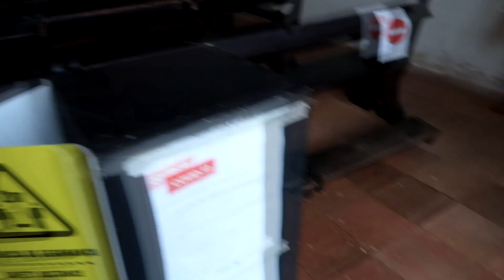PORTUGAL EN MOTO. ALGARVE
El vídeo de hoy es poco motero. Nos encontramos una fiesta improvisada en Faro y recorremos el Algarve hasta Cabo San Vicente. Allí nos llueve y quedamos a dormir cerca de Sines